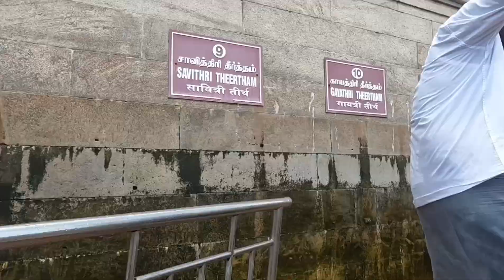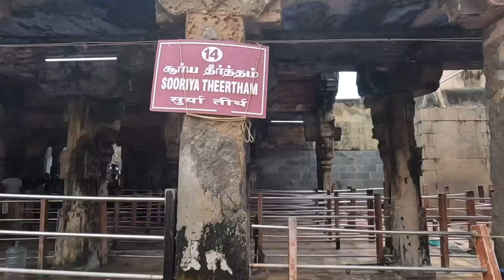22 Wells Holy bath at ರಾಮೇಶ್ವರಂ || Villoondi Theertham || Pamban Bridge